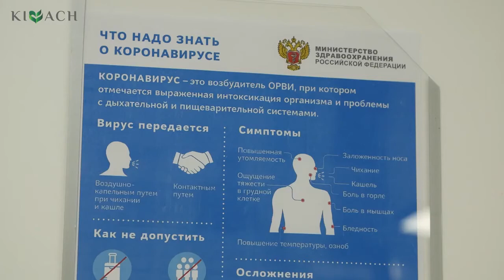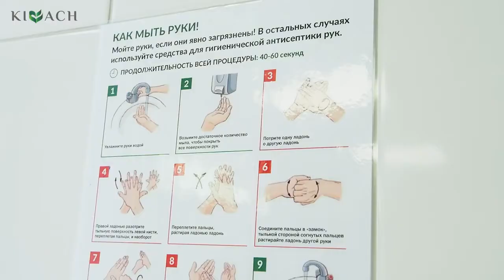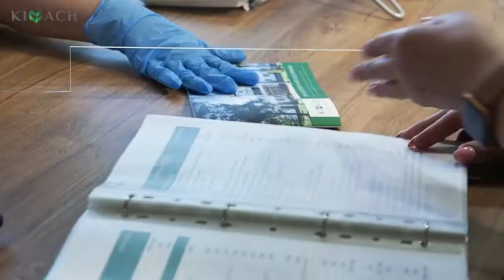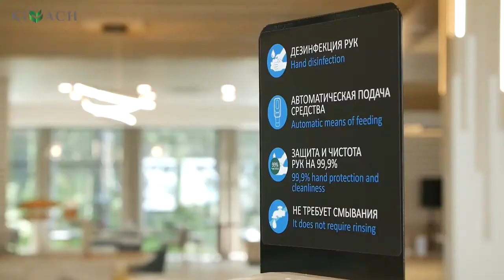Клиника «Кивач» Карелия - COVID-19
Клиника «Кивач» Карелия